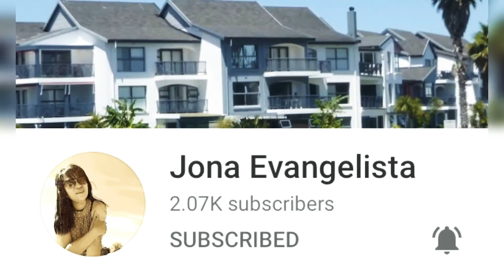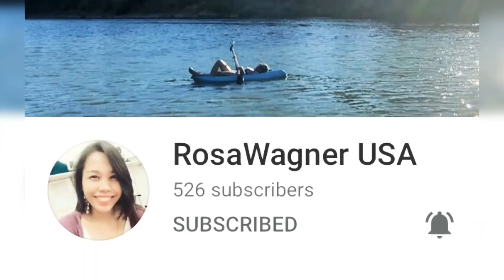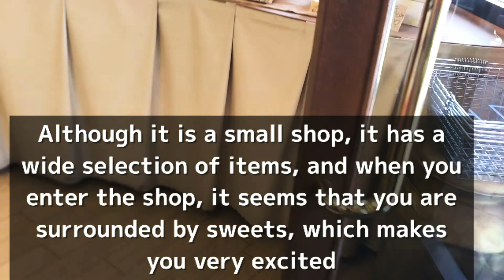CRAVING FOR FRENCH